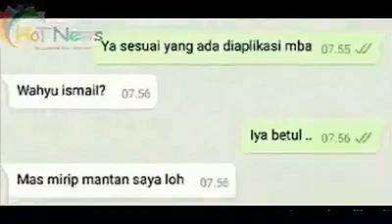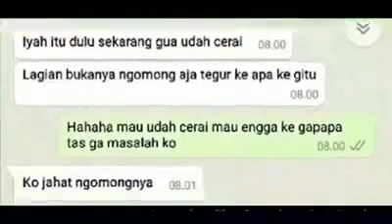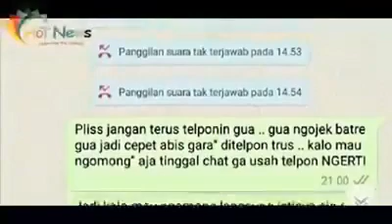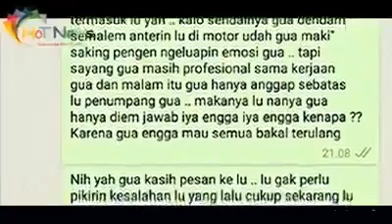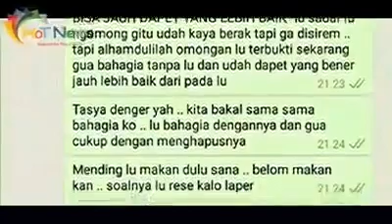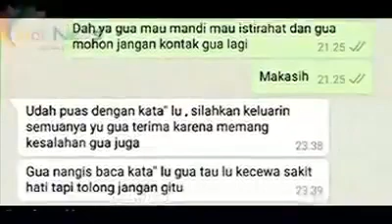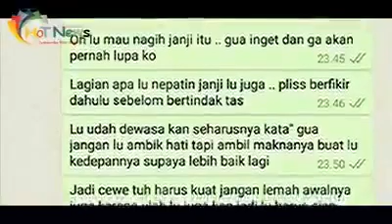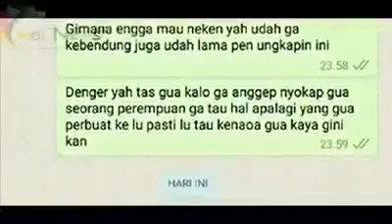Kisah Nyata Driver Ojek Online Chatting Dengan Mantan Ceweknya -- Tag Temen Cewek Kamu ( Nangissss)